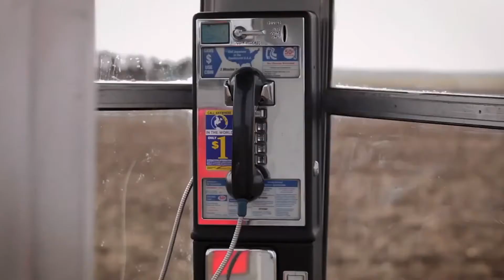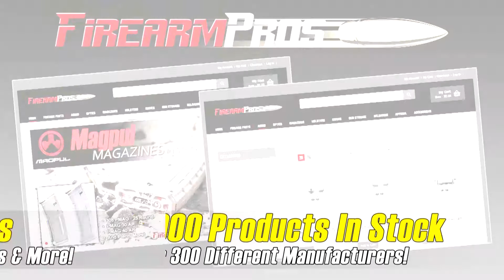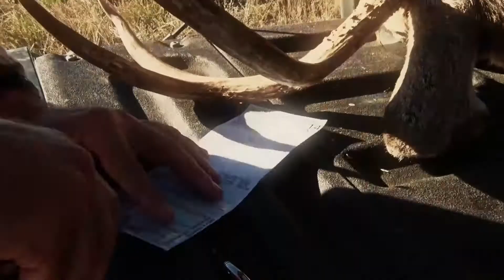HITS - Dad, Daughter and Deer - Season 3, 2015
Gary and Natalie spend quality time deer hunting together in Kentucky and Gary heads to Eastern Colorado for an awesome mule deer hunt.